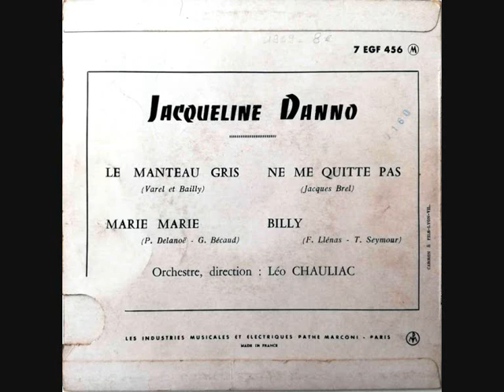Jacqueline Danno - Ne Me Quitte Pas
La Voix de son Maître - 7 EGF 456 - France
 B1 side

Les Industries Musicales et Electriques Pathé Marconi - Paris